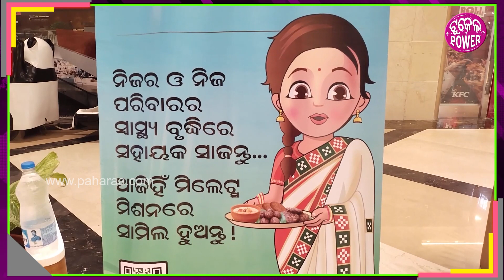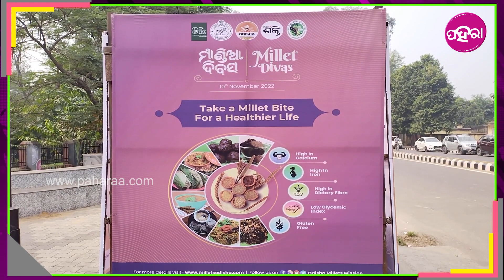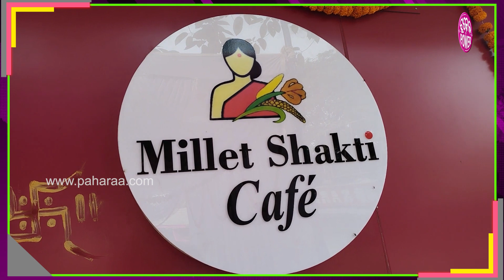News: ନଭେମ୍ବର ୯ ଆର ୧୦ ଦୁଇ ଦିନ୍ ଧରିକରି ଆନ୍ତର୍ଜାତିକ୍ ମିଲେଟ୍ ସମ୍ମିଳନୀ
ଆଗକେ ହେବାକେ ଯାଉଛେ ଆନ୍ତର୍ଜାତିକ ମିଲେଟ୍ ସମ୍ମଳନୀ । ନଭେମ୍ବର ୯ ଆର ୧୦ ତାରିଖନେ ରାଜଧାନୀ ଭୁବନେଶ୍ୱରନେ ଆନ୍ତର୍ଜାତିକ୍ ମିଲେଟ୍ ସମ୍ମିଳନୀ ହେବାକେ ଥିବାର ବେଲକେ କାର୍ଯ୍ୟକ୍ରମର ସଫଲ ଆୟୋଜନ୍ କେ ନେଇକରି ରାଜ୍ୟ ସ୍ତରୀୟ ପରିଚାଳନା କମିଟି ବୈଠକ ହେଇଯାଇଛେ । ମୁଖ୍ୟ ଶାସନ ସଚିବ ଶ୍ରୀ ପ୍ରଦୀପ କୁମାର ଜେନାକଁର ଅଧ୍ୟକ୍ଷତାନେ ବୈଠକ ଲୋକସେବା ଭବନ ସମ୍ମିଳନୀ କୁଠରୀନେ କରାଯାଇଛେ ।